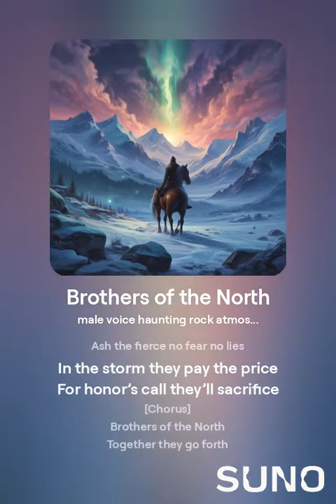17 September 2024